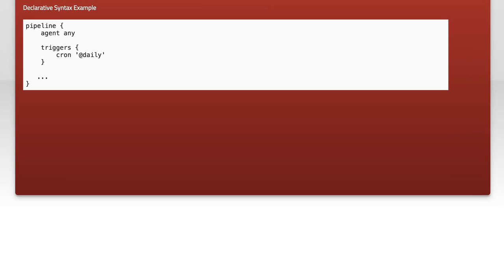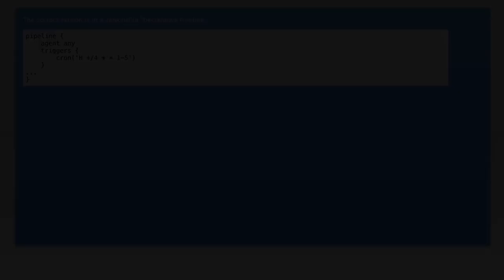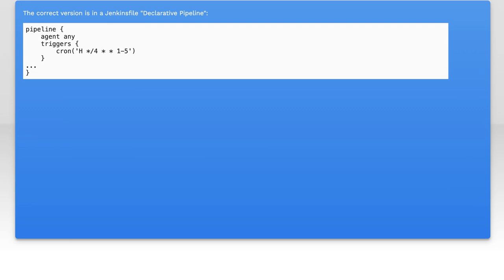How to Trigger Hourly Builds in Jenkins Using a Scripted Jenkinsfile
In this video, we’ll explore the powerful capabilities of Jenkins, a leading automation server, and how to streamline your CI/CD processes. Specifically, we’ll focus on triggering hourly builds using a scripted Jenkinsfile, allowing you to automate your workflows efficiently. Whether you're a seasoned Jenkins user or just getting started, this tutorial will provide you with the insights and practical steps needed to enhance your build automation strategy.

Today's Topic: How to Trigger Hourly Builds in Jenkins Using a Scripted Jenkinsfile

Related to: jenkins, jenkinsfile, hourlybuilds, scriptedjenkinsfile, ci/cd,